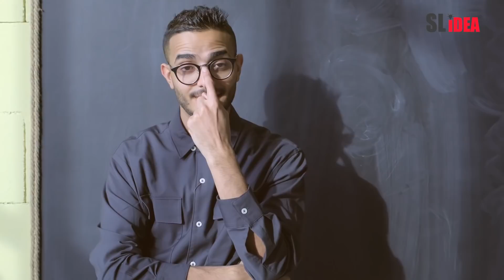About You From Your Select Moon Picture Personality - Sinhala